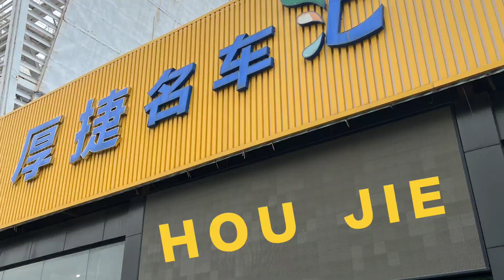EV Cars Automobile wholesaler From China -Houjie Auto World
HOU JIE Auto World Co.,Ltd  was established in 2013. We has been serving in automobile industry for more than 10 years and built long term cooperate relationship with many famous EV Car manufactures in China Such as BYD ,Zeekr , Leading Ideal ,Haval, Chery ,Toyota ,Geely and other famous brand Chinese EV Car and Gasoline Car, Which means we can offer more favorable price than others competitors .

  After years of unremitting efforts ,we have set up mature international markets around the world .Especially in Central Asia, Mid-East, South-East and Europe. We are favored by many automobile dealers with our high-quality cars , competitive price and reliable service . We look forward to working with global clients to establish friendly relations of cooperation.